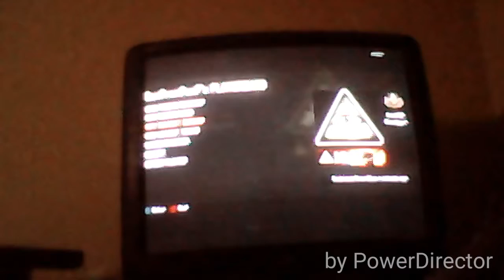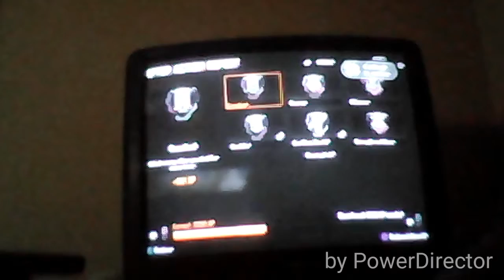Bo2: machine gun looking shotgun dude [8]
This is match played twice but there's a weird looking gun